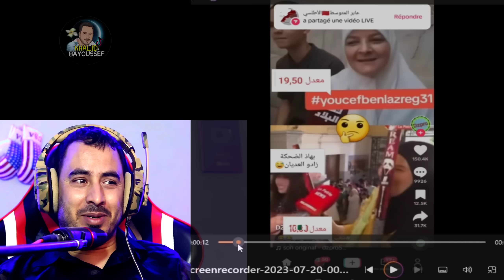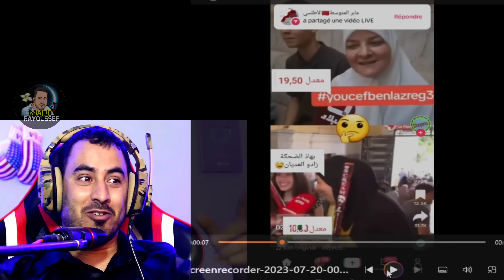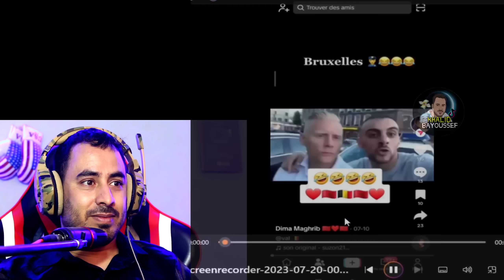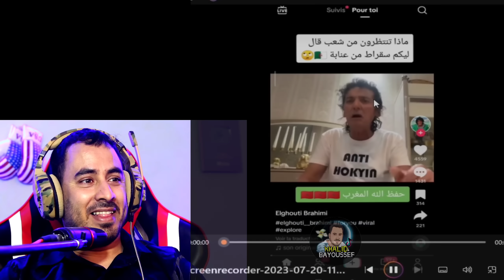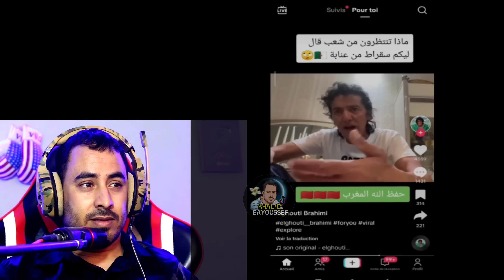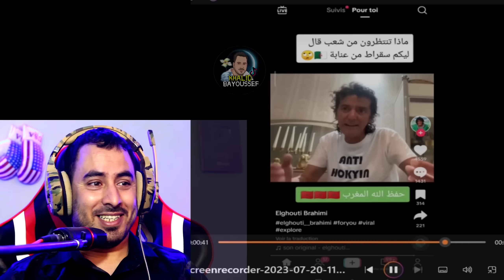جنوون وانهيار صوفيا بلمان بسبب خسارة الجزائري زفزاف منصب في الكاف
جزائري إذا المغرب عطاني الجنسية نحطها فوق راسي